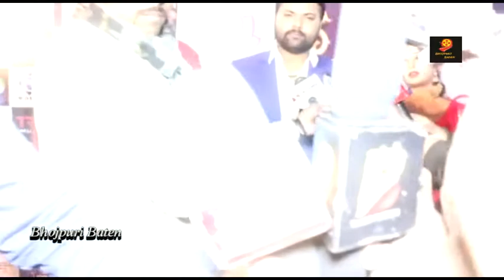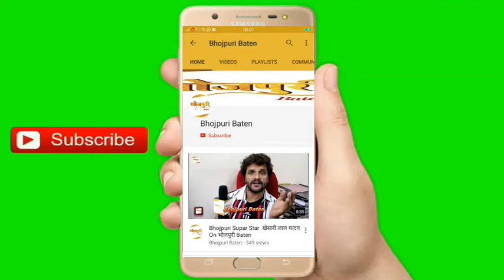Ritesh Singh, Sneh Upadhya, Jyoti Maahi, Kallu, गोरखपुर की धरती पर भोजपुरी अवार्ड के समय जलवा रहा